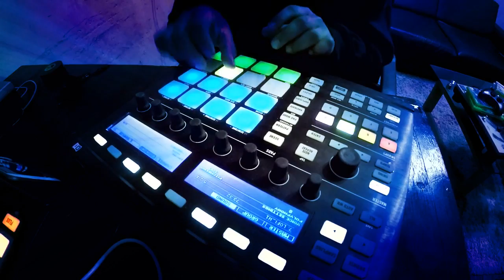Djskipper Live Maschine